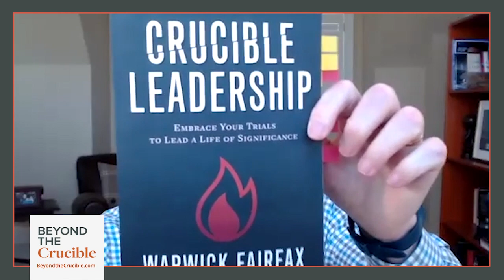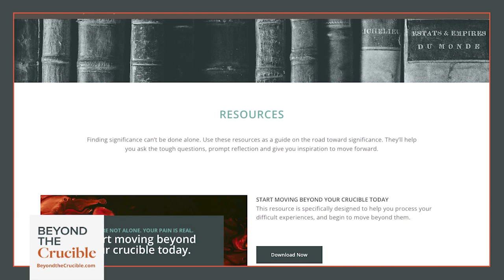Burn the Ships 4: From Crucible Leadership to Beyond the Crucible #153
If you’ve been listening to our special winter series BURN THE SHIPS, you’ll know why we’ve turned the microphones on ourselves this week. It's because we’ve made our own pivot – changing our business name from Crucible Leadership to the name of this podcast, Beyond the Crucible.

While the change is more a remodeling of our ship than setting it ablaze, it does indeed signal an expanded vision that speaks to our new focus and the new inspiration and action steps we can offer you as you embark on your journey to turn your trials into triumph.

In this episode we talk about the benefits of the new name, including more precisely articulating our desire to offer hope and healing not just to business leaders, but to anyone in search of insights and tools to make sure that their worst days don’t define them.

To explore Beyond the Crucible assets, visit beyondthecrucible.com

To start creating a life you love, explore our new e-course, Discover Your Second-Act Significance, by visiting secondactsignificance.com